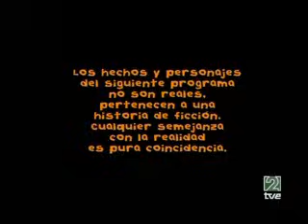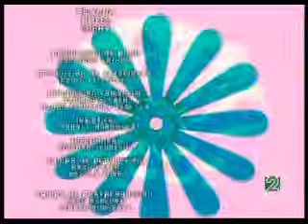Floricienta - Capitulo 102 - 1° Temporada